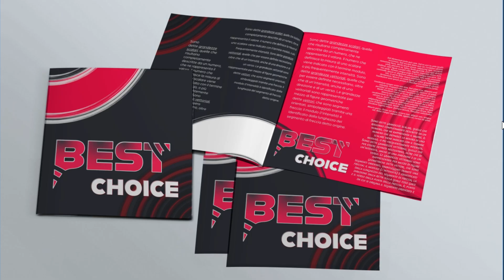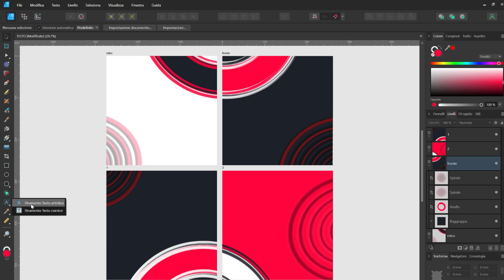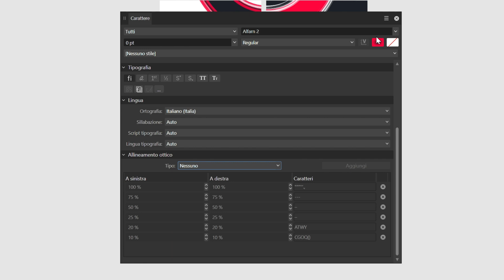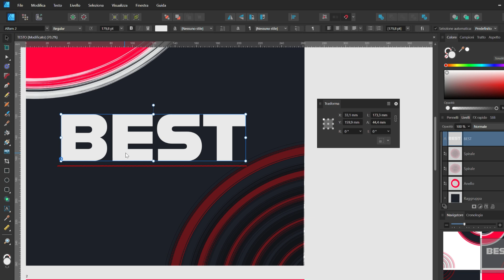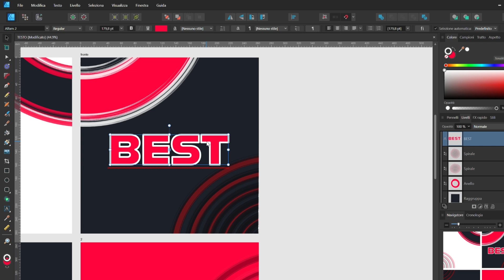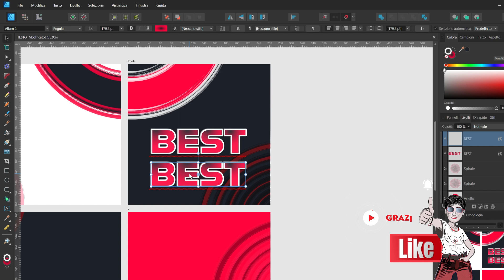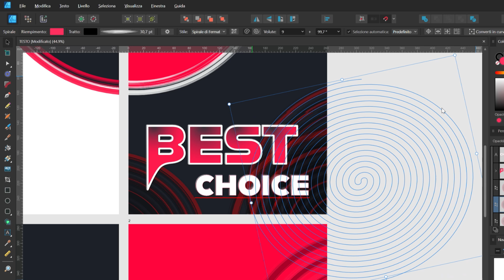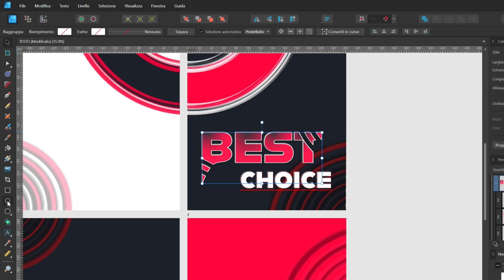Affinity Designer 2 Tutorial: Scritte Creative con lo Strumento Testo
In questo tutorial completo su Affinity Designer 2, scopri come creare scritte creative usando lo Strumento Testo Artistico!
Ti guiderò passo passo dalla formattazione alla trasformazione del testo, dall’uso del pannello carattere e colore, fino alla conversione in curve per una personalizzazione avanzata.
Ideale per chi vuole padroneggiare il testo in Affinity Designer e realizzare progetti grafici unici e professionali.

📌 Capitoli:
00:00 Introduzione
00:10 Lo Strumento testo artistico - artistic text tool
01:00 Le proprietà dello Strumento testo artistico
01:43 Formattazione del testo artistico
02:00 Ridimensionamento del testo artistico
02:55 Il pannello Carattere
03:35 Rotazione e inclinazione del testo artistico
04:00 Il pannello Trasforma
04:58 Assegnare colore a tratto e riempimento
05:00 Il Pannello Colore
05:50 Assegnare un gradiente al testo
07:00 Duplicazione del livello testo artistico
07:47 Convertire il testo artistico in curve
08:20 Modifica del testo con lo strumento nodo e il generatore forme

Scopri come liberare la tua creatività e diventare un vero professionista della grafica design. Grazie a questo corso di grafica, imparerai Gratis come utilizzare al meglio le funzionalità di questo software graphic design, considerato uno dei migliori alternative a Adobe Illustrator.

Scopri come usare Affinity Designer 2 per creare progetti di grafica design unici e professionali, dalla gestione dell'interfaccia alla creazione di layout e composizioni grafiche. Un corso completo e gratuito per principianti o per chi vuole prendere confidenza con questo bellissimo software di grafica vettoriale, ma adatto ai raster.

Nei prossimi tutorial, scoprirai tutti gli strumenti e il modo corretto di utilizzarli, alla fine del corso avrai una completa conoscenza, dei filtri, delle maschere, degli stili, dei livelli di regolazione e delle varie funzionalità più avanzate.
Lascia pure un commento il tuo feedback è essenziale. Grazie!